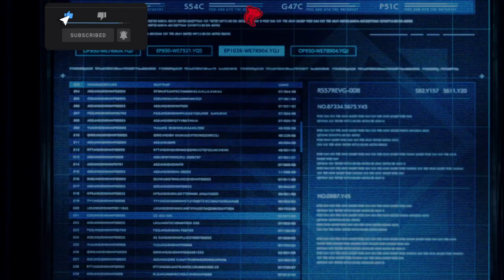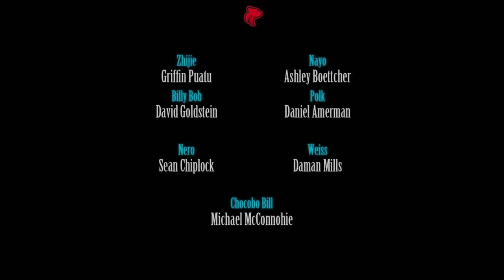Final Fantasy 7 Remake PC - INTERmission Part 2 (Let's Play)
GOALS (UPDATES EVERY 20 MINUTES)
Members Goal:|||. 10% 1/10
Most Recent Member: Sazzman - Bronze Supporter

Discord Server Goal: . 27% 278/1K
Most Recent Discord member:AymeN♯8956

Final Fantasy VII Remake PC Let’s Play by Casas Plays, formerly known as CasasClay.

The game was released for the PlayStation 4 in April 2020. It received positive reviews, with praise for its graphics, gameplay, narrative, and music. Critics applauded how faithful the story and lore was to the original game from 1997 while expanding on it. The updated battle system was praised for its strategic elements and visual flourishes. However, reception was more mixed toward the game's linearity and the repetitive nature of its sidequests. Final Fantasy VII Remake became one of the fastest-selling PlayStation 4 games, selling over 3.5 million copies within three days and over five million by August 2020. An enhanced version, Final Fantasy VII Remake Intergrade, was released for the PlayStation 5 on June 10, 2021, and for Microsoft Windows on December 16, 2021.